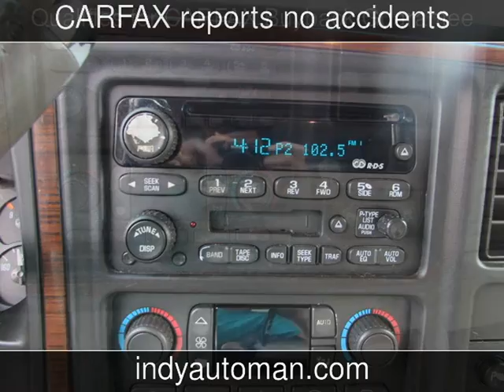2003 Cadillac Escalade Used Cars - Carmel,Indiana - 2015-04-17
See more details about this used car This 2003 Cadillac Escalade with 115,991 miles is for sale at Indy Auto Man .